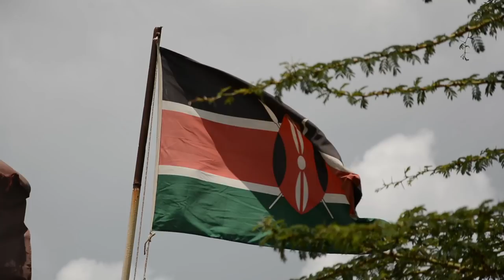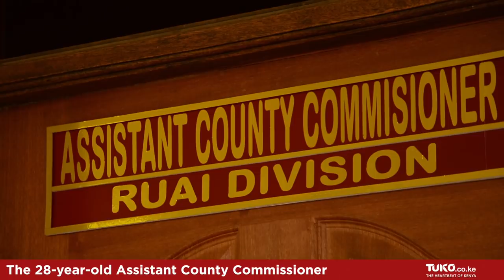The 28-year-old Assistant County Commissioner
She is only 28 years old, yet she is an Assistant County Commissioner. Her tender age and gender have not stopped Maurine Kerubo Ondari from solving disputes brought before her TUKO.co.ke visited Ondari at her place of work in Ruai, Nairobi for an exclusive and inspirational story.

Visit TUKO’s official YouTube channel to get today’s breaking news, latest and most relevant updates, most pressing issues in Kenya, Nairobi news, entertainment news, sports news. tukotv tukonews tukocoke #